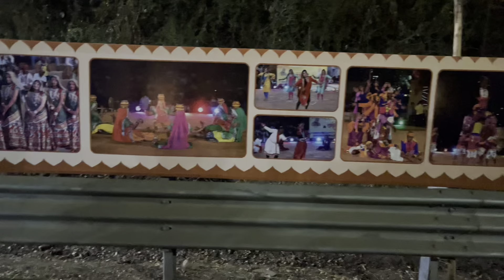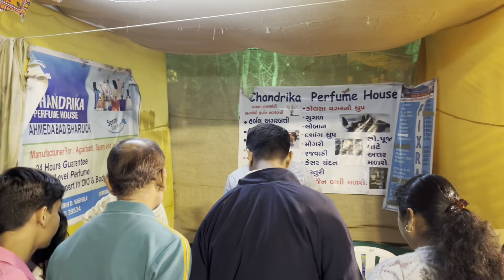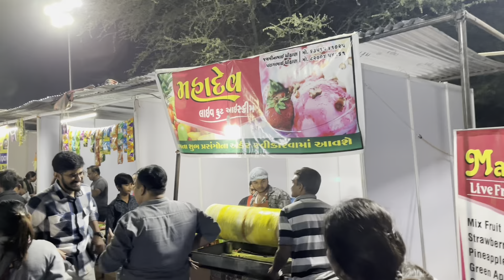VASANTOTSAV 2024 | Sanskruti Kunj | Gandhinagar | Sachin Modi